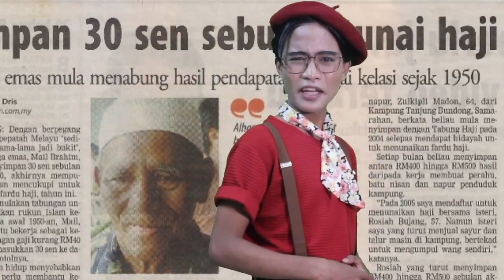Kumpulan Angga Bistari Johan Negeri Johor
Johan Pertandingan Mencipta Video Pendek 2021 Anjuran Yayasan JCorp dan Jabatan Pendidikan Negeri Johor (JPNJ) Siri 1
Tema : "Kepentingan Amalan Menabung"